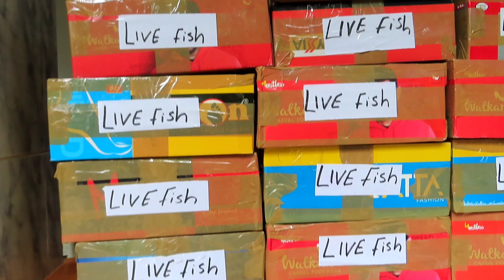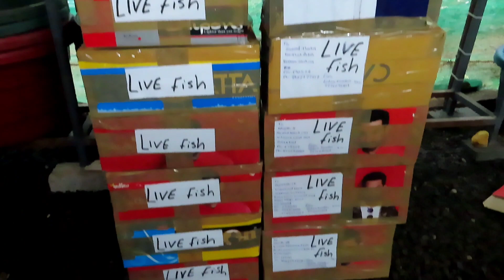ഗപ്പിയെ പ്രണയിച്ച വർക്ക് വേണ്ടി... |For work that Guppy loved|Guppy Fish Farm Malappuram